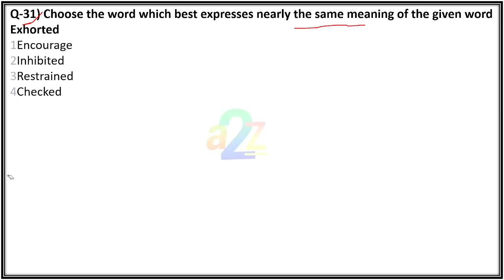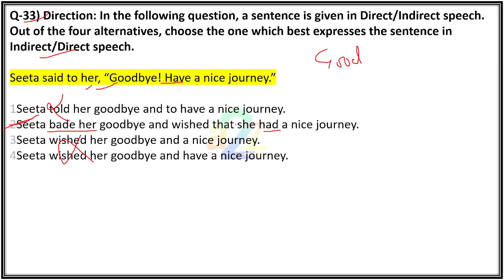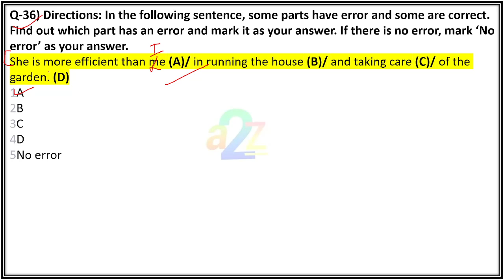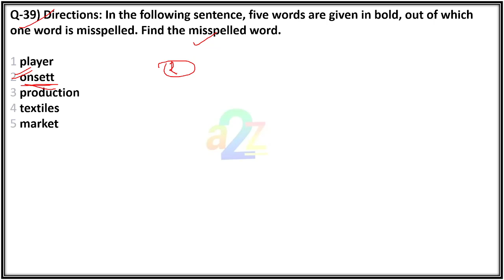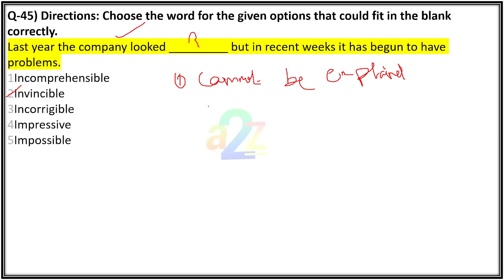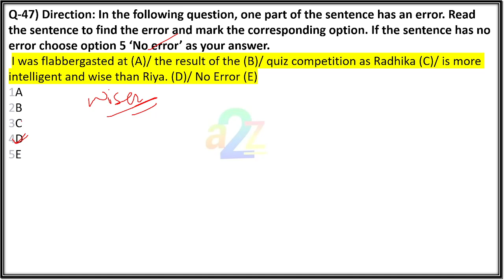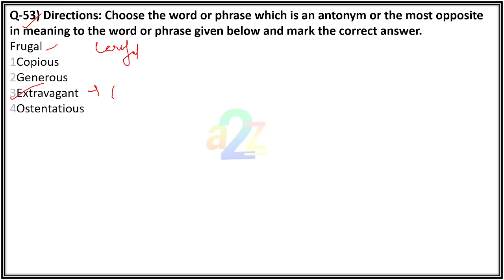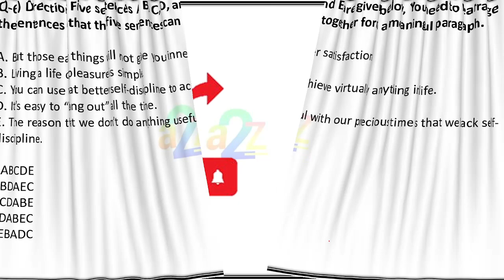English Mock Test - 20 For Airforce Group XY Agnipath | Mission 500 English Questions For IAF Exam